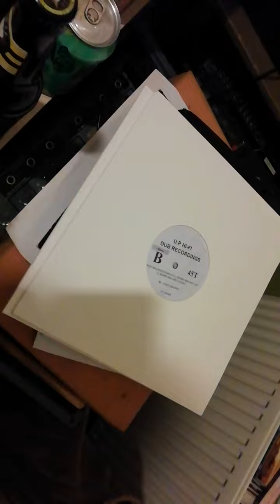Up hi-fi dub recording dub plate junior roy